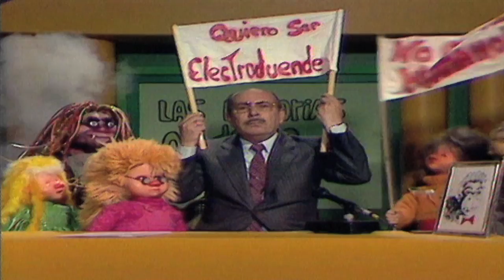Lolo Rico: la mirada no inventada (Trailer)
Trailer del documental "Lolo Rico: la mirada no inventada"